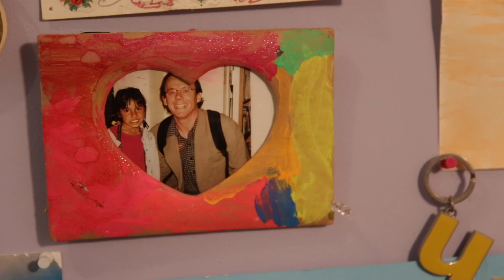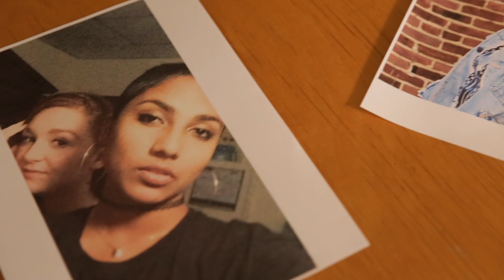i am Usha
Exploring identity through her hair and style, Usha gets a major hair makeover with the help of Rodney Cutler and colorist Ivan Vasilyevich at Cutler Soho.
Video: Abner James